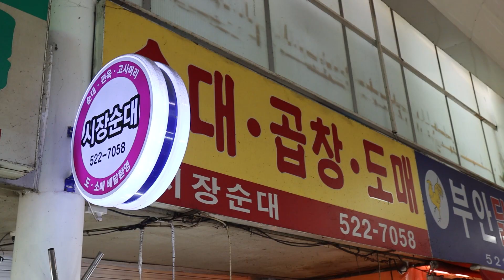푸짐한 찰순대와 돼지부속물 편육 도매 / 순대맛집! / 인천 부평시장 시장순대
이 링크를 여시면 찰순대,토종순대,김치순대,막창순대를 볼수 있습니다.(부천자유시장 민순자순대곱창)

순대               3,000KRW         USD 2.7

29-12 Jubuto-ro 22beon-gil, Bupyeong-dongBupyeong-gu, Incheon, South Korea
인천 부평구 주부토로22번길 29-12